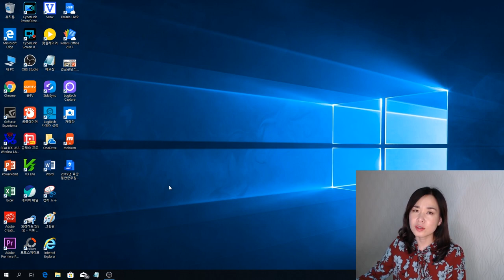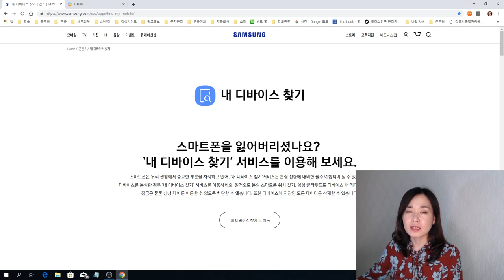스마트폰 분실시 쉽게 찾는 법ㅣ삼성전자 내 디바이스찾기ㅣ스마트폰 위치추적 ㅣ스마트폰활용지도사 장해영ㅣsmartphone location tracking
내 디바이스 찾기 서비스에는 벨소리울리기,잠그기,위치추적,데이터삭제,백업,통화/메시지기록 가져오기,잠금해제,배터리 시간늘리기,보호자 설정기능이 있습니다.